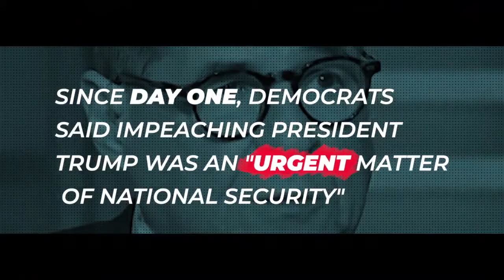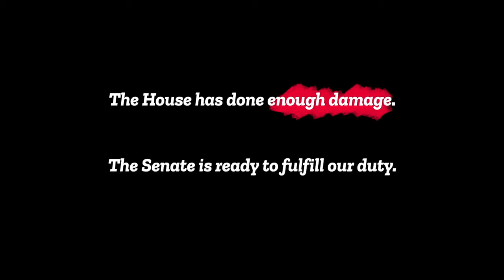👀 A Political Stunt